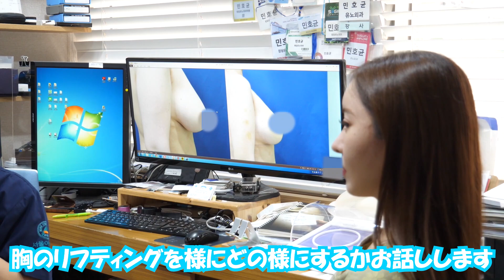【美容整形】胸のリフトアップ＆乳輪縮小のカウンセリング チョンダムユノ医院【整形】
メンバーシップ限定公開動画の一部を紹介►►
■ 日本で骨切りの上手な病院について
■ こんな医者はやめておけ７選＋番外編を紹介します。
■ 失敗から学んだ、オススメの整形する順番を大公開！
■ 輪郭整形のダウンタイム183日間を全て公開します。

【メンバーシップ限定動画の再生リストはこちら】►►